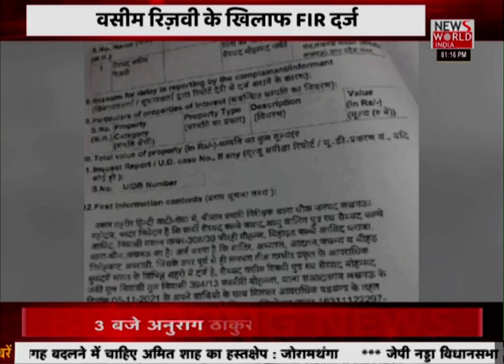Wasim Rizvi: वसीम रिजवी की मुश्किलें बढ़ी, विवादित किताब को लेकर मौलाना कल्बे जव्वाद ने दर्ज कराई FIR